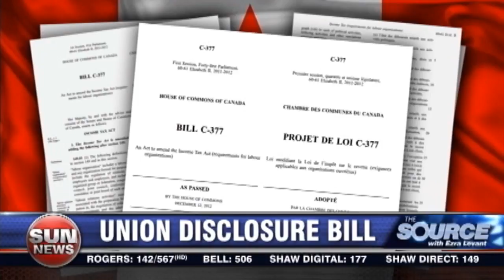Gutting transparency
Ezra Levant speaks with MP Russ Hiebert about the Senate gutting his bill to create more transparency for union members.